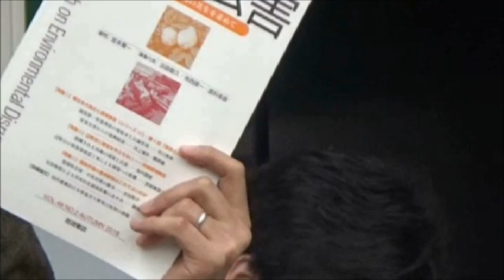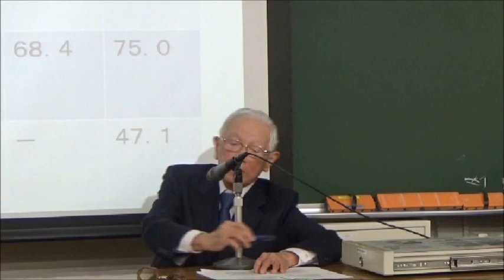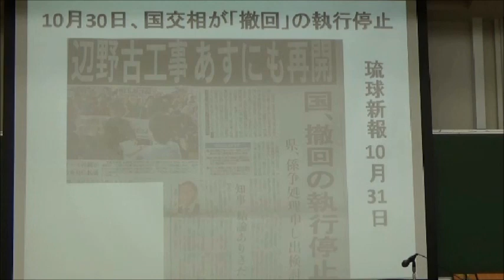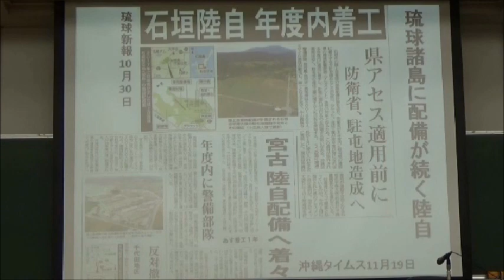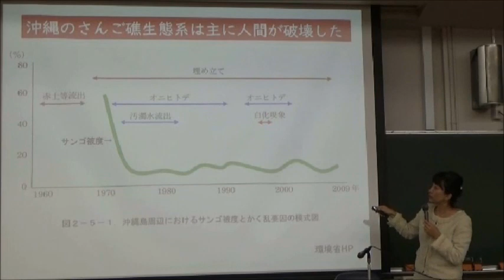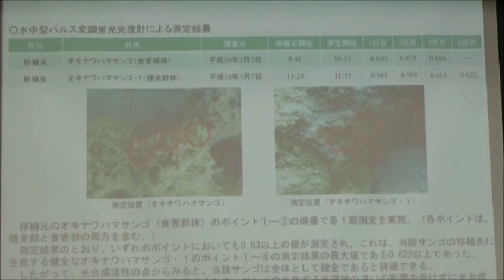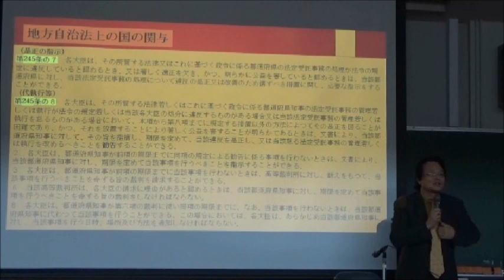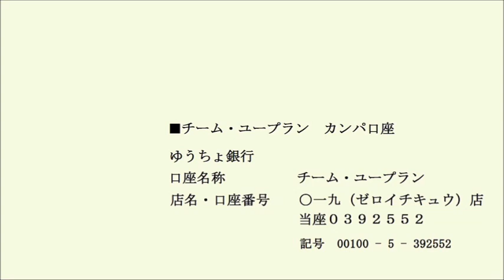20181201 UPLAN【前半】辺野古に基地を作らせない沖縄環境報告（第2回「環境と公害」セミナー）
※※一部編集の手直しをしました。
【『環境と公害』編集委員会、日本環境会議】
プログラム
司会・進行：山下英俊（一橋大学准教授・『環境と公害』編集委員会幹事）
‹第Ⅰ部›：講演
宮本憲一（日本環境会議名誉理事長・「普天間・辺野古問題を考える会」代表）「開会挨拶と基調問題提起」
桜井国俊（沖縄大学元学長・沖縄環境ネットワーク世話人・日本環境会議理事）「日本にとって沖縄とは何か？－自立・共生・多様性をめざす沖縄－」
大久保奈弥（東京経済大学准教授）「サンゴの移植で辺野古大浦湾のさんご礁生態系は復元できない」
白藤博行（専修大学教授）「美ら海の埋立承認撤回をめぐる法律問題」
‹第Ⅱ部›：パネル・ディスカッション
上記の講演者とフロア質疑を交えてのパネル討論
司会・進行：寺西俊一（一橋大学名誉教授・日本環境会議理事長）